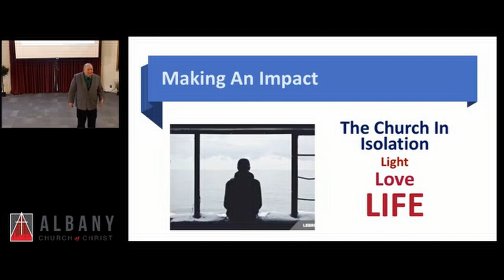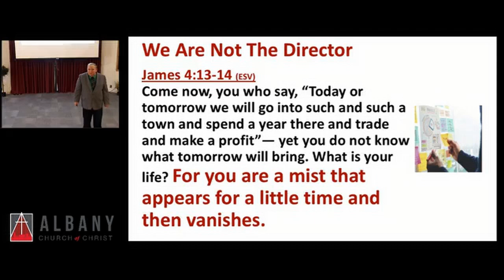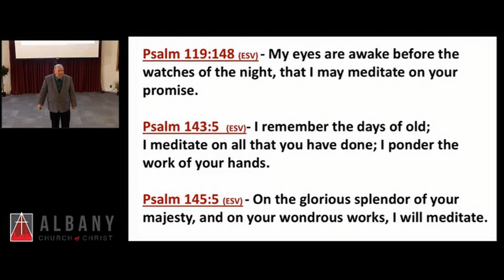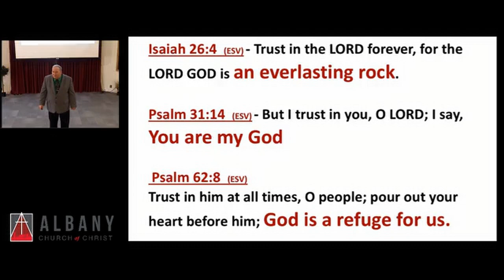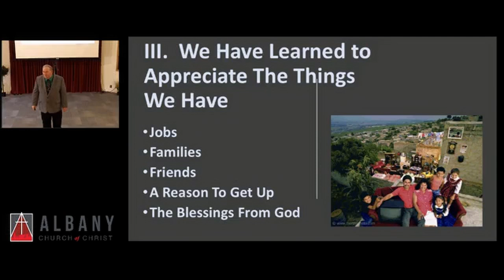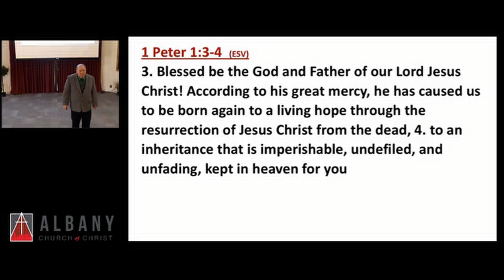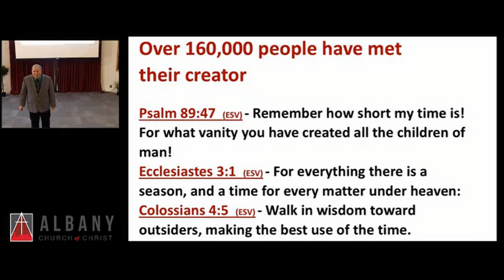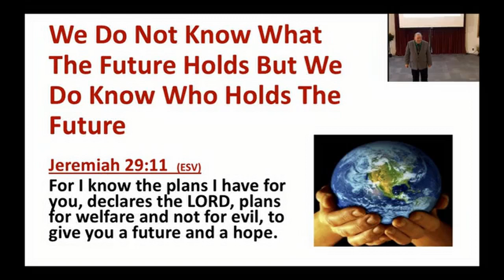Kerry Morris April 19 2020